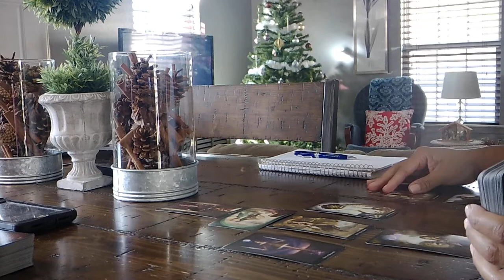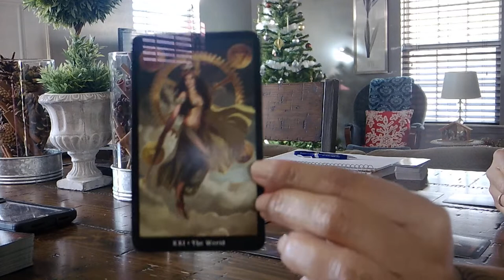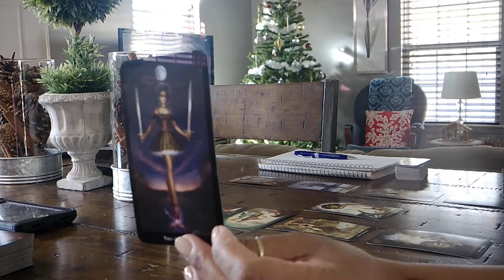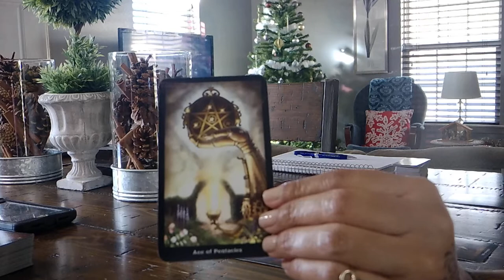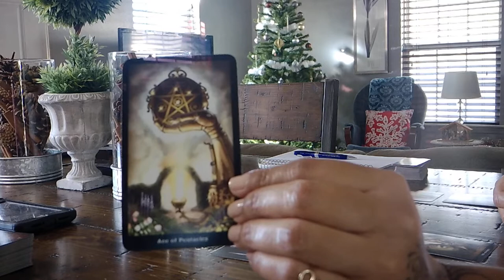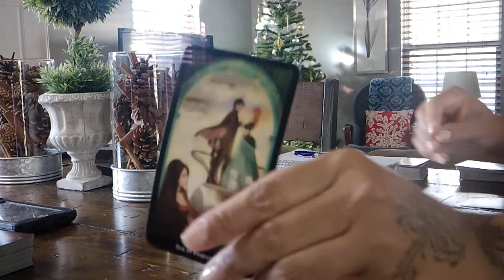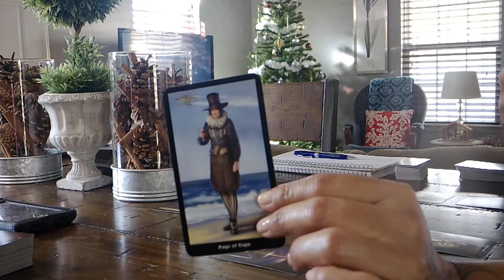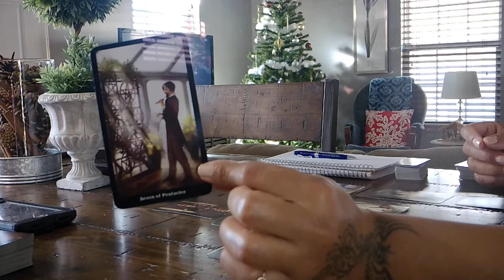Pisces~BRING THE NEW YEAR IN LIKE A BOSS! December 15-31